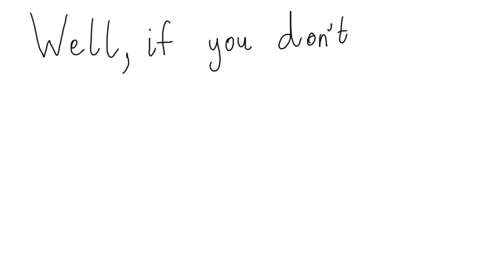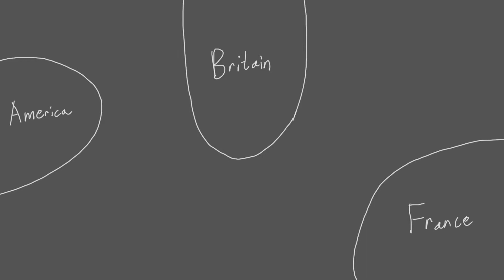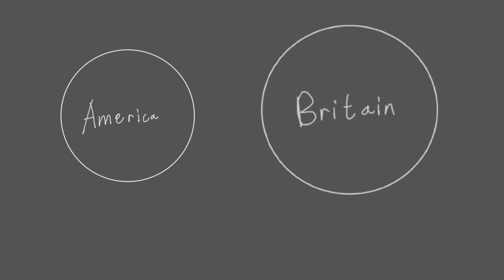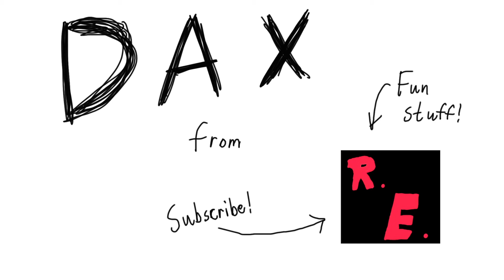The War of 1812 - The Brits Get Burned!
Even after the Independence War, Britain still didn't have enough fun getting defeated. So the War of 1812 ensued! Here is another animated history as well as a cool surprise!